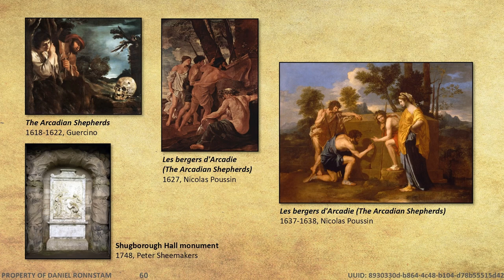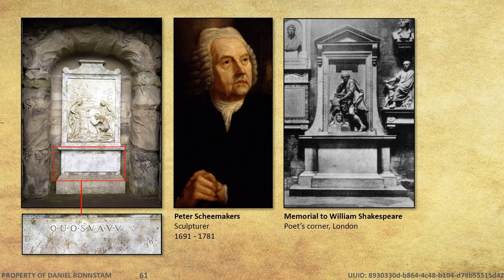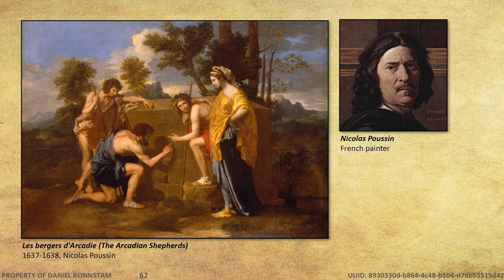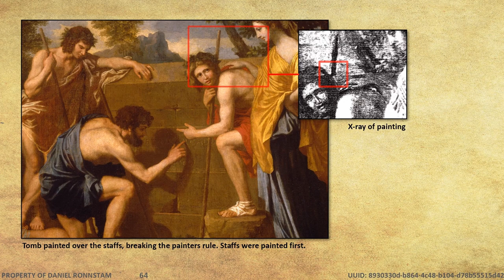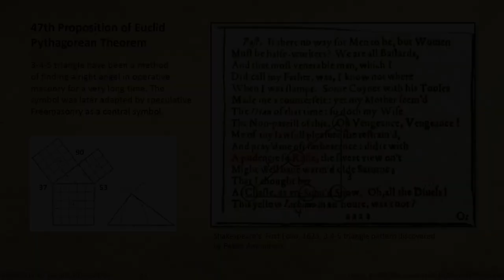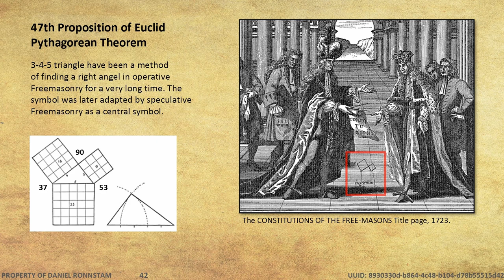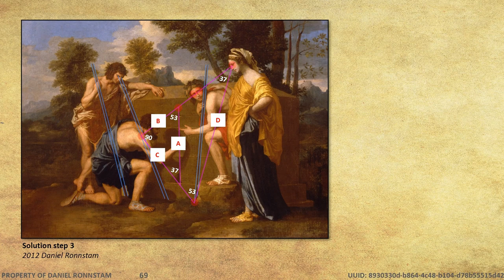Geometry in a Painting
In this video, I solve a cloaked geometric cryptogram of possible Masonic origin, in the famous painting Shepards of Acadia by Renaissance painter Nicolas Poussin.